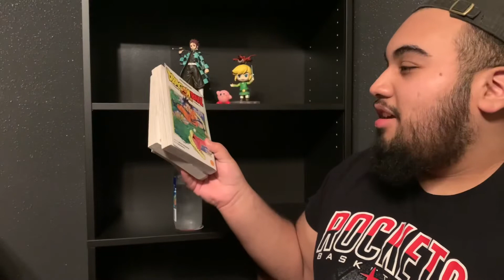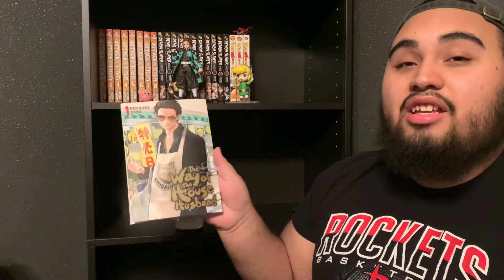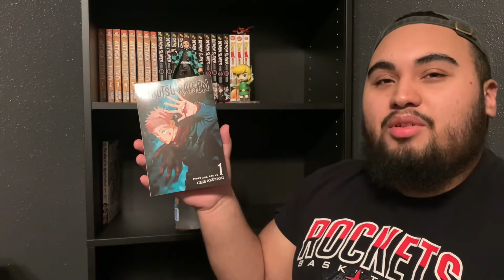MY FIRST MANGA HAUL OF 2021 Manga Haul - Cruzito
Man it’s been a while since my last video, let a alone one that I was on camera. I’ll hopefully adjust to being on camera again eventually

To recap:
Dragon Ball Super 1-3
Attack on Titan 1-8
Demon Slayer 1-8, 17-19
The Way of the Househusband 1
Jujutsu Kaisen 1
Don’t Toy with me Miss Nagatoro 1-7